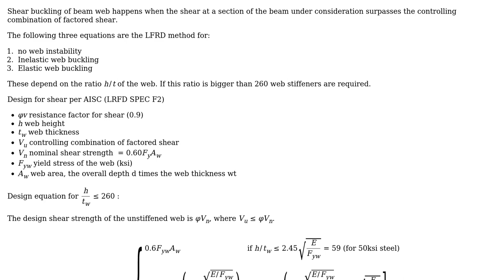Engineering: Beam buckling criterion? (2 Solutions!!)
Engineering: Beam buckling criterion?

With thanks & praise to God, and with thanks to the many people who have made this project possible! | Content (except music & images) licensed under CC BY-SA | Music | Images & others | With thanks to user Wasabi user NMech user kamran user Beacon of Wierd and the Stack Exchange Network Trademarks are property of their respective owners. You are responsible for your own actions.